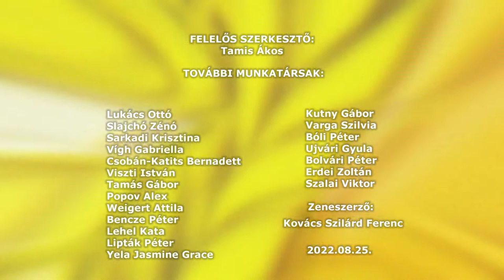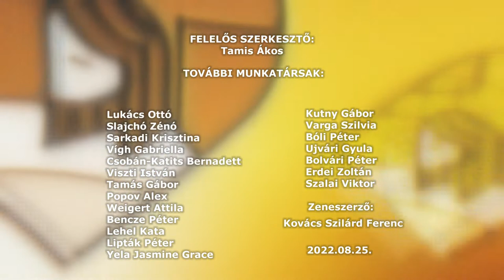Hit-Vallás a pécsi egyházmegye hitéleti műsora 20220825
Hit-Vallás a pécsi egyházmegye hitéleti műsora

Kovász - Első Pécsi Egyházmegyei Családi Fesztivál
Havas Boldogasszony-búcsú - 325 éves a pécsi Havihegyi kegytemplom
A Kaláka együttes is koncertezett a pécsi egyházi fesztiválon
Szent Anna-búcsú - a kápolna védőszentjének ünnepén tartottak búcsút Dombóvár-Szőlőhegyen
Ministránstábor – Gyönk